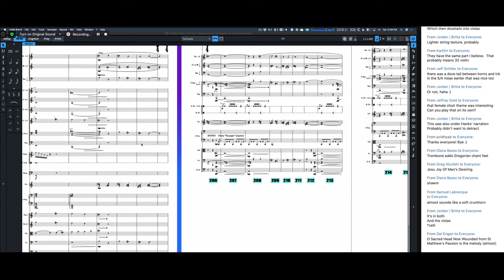Apollo 13: Scoring for trombone vs. bassoon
-- This excerpt comes from our September 5, 2020 score study in which we took a look into James Horner's iconic 1995 score to Apollo 13. In this event, we focused in on Reentry and Splashdown, the apex of the movie and the score. Our special guest was Steve Bramson, who was the orchestrator on Apollo 13.

Visit scoringarts.com to gain access to the full-length video of this and more than one hundred other studies of film music, classical music, game music, and jazz.